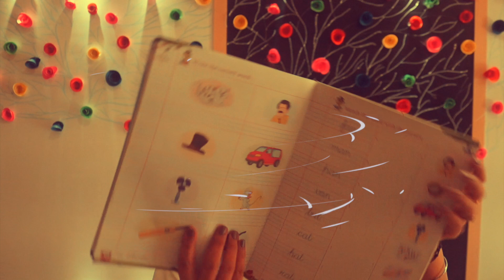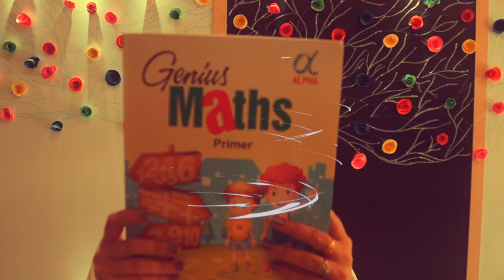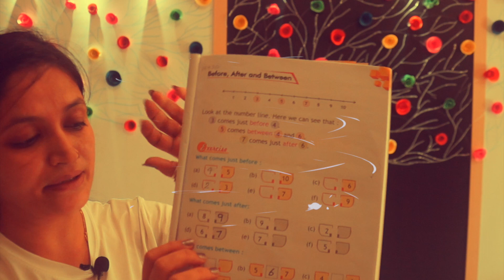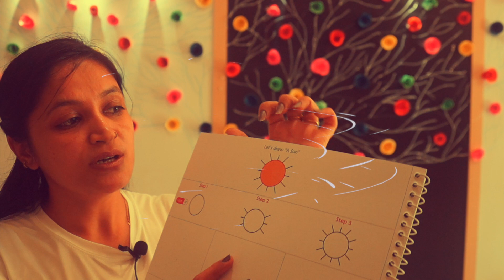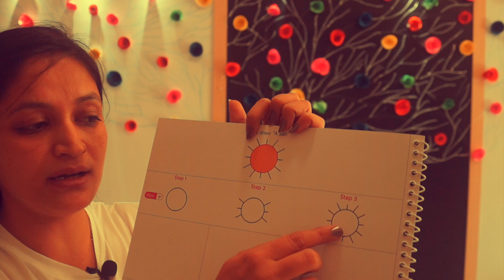FRIDAY WORK- UKG